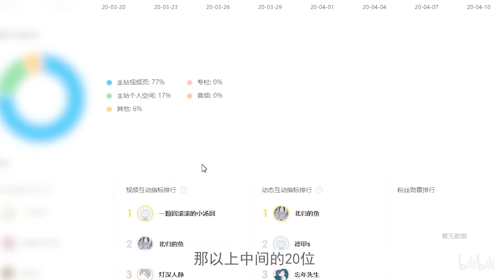【宠粉福利】连送120人！价值1.6w！男仔の专属10w粉丝福利！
谢谢大嘎支持！！！